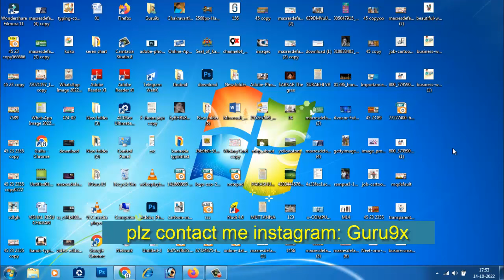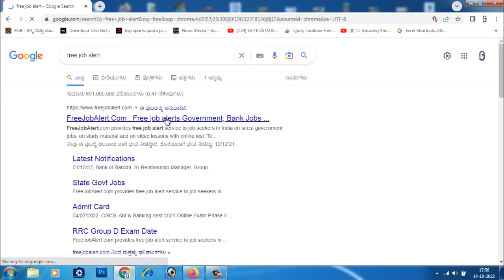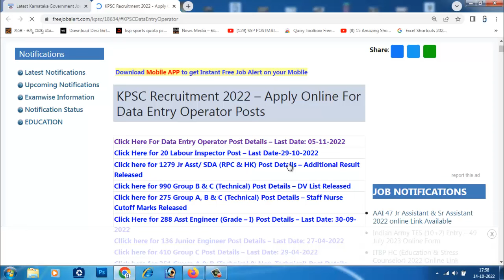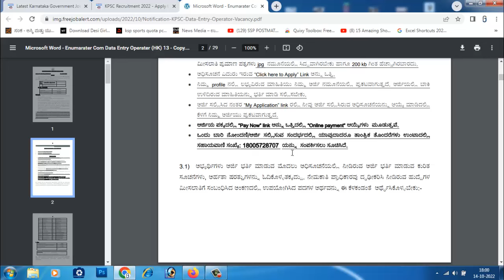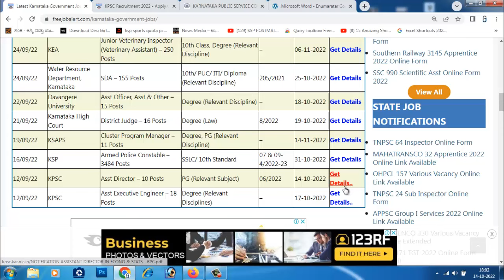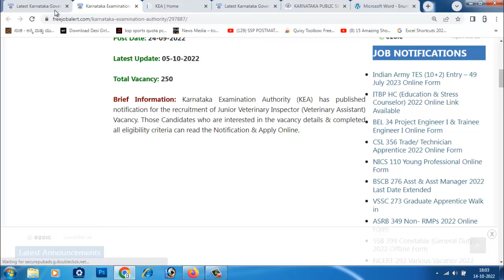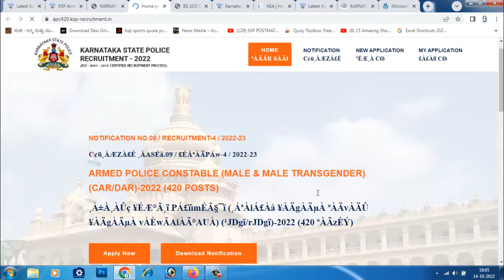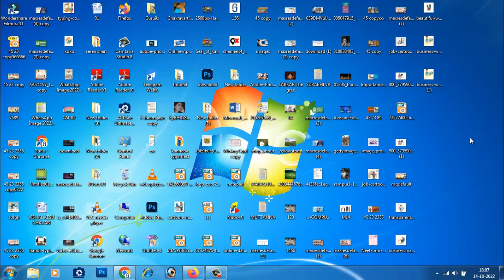ಎಲ್ಲ ತರಹದ ಆನ್ಲೈನ್ ಅರ್ಜಿಗಳು ಉಚಿತವಾಗಿ ಮೊಬೈಲ್ ನಲ್ಲಿ ತುಂಬುವುದು ಕಲಿಯಿರಿ | ಆನ್ಲೈನ್ ಅರ್ಜಿಗಳು ಹಾಕುವುದು ಹೇಗೆ?